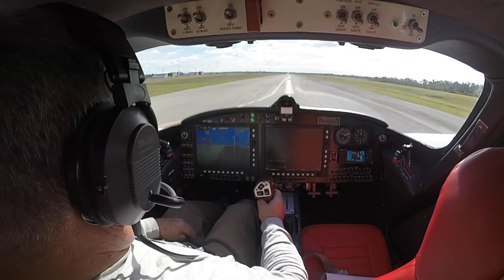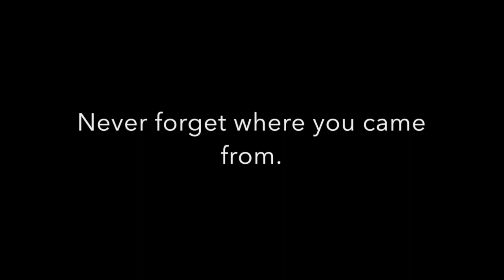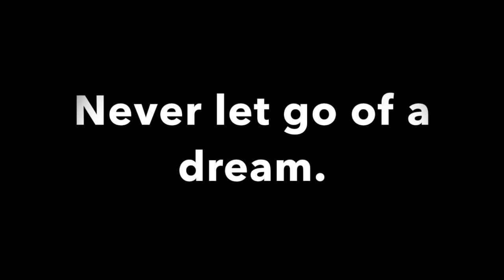Dad’s First Flight - Velocity XLRG-5